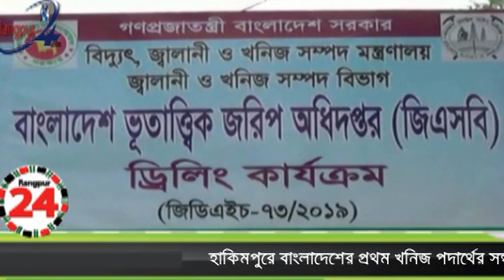Encontrando el primer mineral en Hakimpur Bangladesh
হাকিমপুরে বাংলাদেশের প্রথম খনিজ পদার্থের সন্ধান
একই সঙ্গে পাওয়া যাবে চুনা পাথরও
উপজেলা সদর থেকে ১১ কিলোমিটার পূর্বে ইসবপুর গ্রাম। গ্রামের মধ্যেই চলছে খনিজ পদার্থের খনি আবিস্কারের মহাযঞ্জ। ২০১৩ সালে এই গ্রামের ৩ কিলোমিটার পূর্বে মুশিদপুর এলাকায় কুপ খনন করে খনিজ পদার্থের সন্ধান পেয়েছিল ভূ-তাত্বিক জরিপ অধিদপ্তর। সেখানে ১৫’শ থেকে দুই হাজার ফুট গভীরতায় মূল্যবান ম্যাগনেটিক মিনারেল, হেমাটাইট, ম্যাগনেটাইট ও লিমোনাইট পাওয়া যায়। আর ১২’শ ফুট গভীরতায় পাওয়া যায় চুনা পাথর। যা অন্যান্য জায়গার গভীরতার চেয়ে অপেক্ষাকৃত অনেক কম গভীরে।
সেই ধারাবাহিকতায় দীর্ঘ ৬ বছর গবেষণা করে ইতিবাচক ফলাফল পাওয়ায় সম্প্রতি ইসবপুরে দ্বিতীয় জরিপে কুপ খনন করে কাজ শুরু করে ভূ-তাত্বিক জরিপ অধিদপ্তরের ৩০ সদস্যের একটি দলটি। ৩ শিপ্টে এই কাজ পরিচালনা করছে বিশেষজ্ঞ এই দলটি।
জরিপ কাজের সংশ্লিষ্টরা বলছেন, এই অ লে প্রায় সাড়ে ৪’শ কোটি বছর আগে সমুদ্র ছিল। আর একারণে এখানে আগ্নেয়শিলার অবস্থান থাকায় খনিজ পদার্থের খনির সম্ভাবতা রয়েছে। তাই আশার আলো দেখছেন তারা।